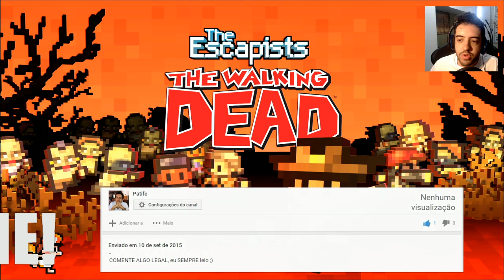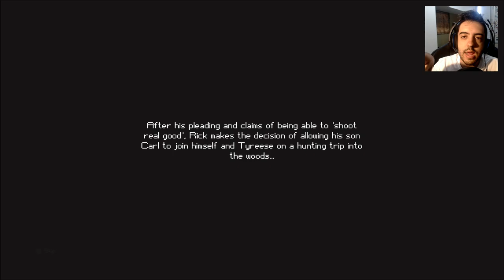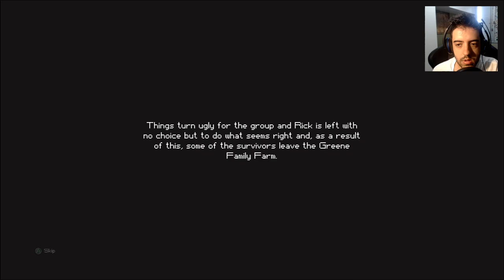THE ESCAPISTS - THE WALKING DEAD - FAZENDA DO HERSHEL MITADA!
Primeiro episódio de WALKING DEAD THE ESCAPISTS é na fazenda do HERSHEL! Vamos atacar o celeiro?

Valeeu!